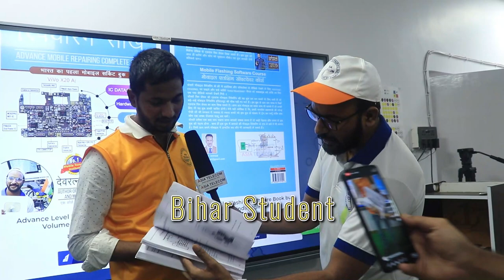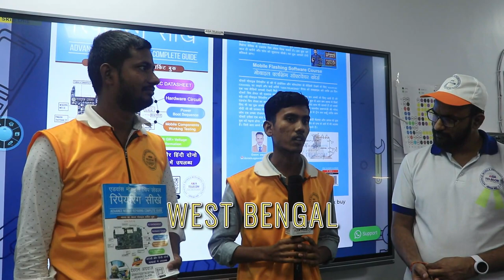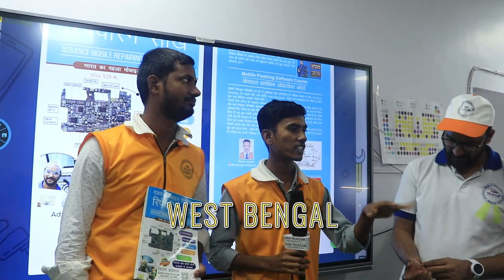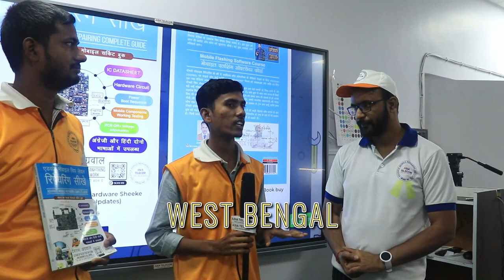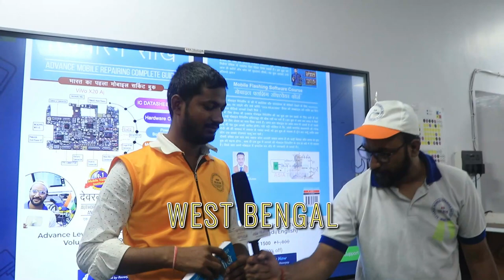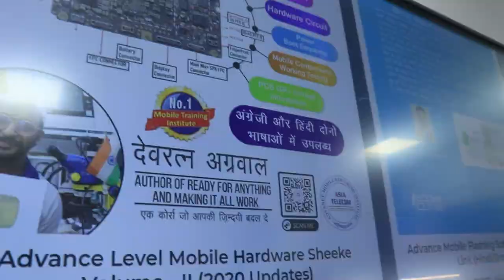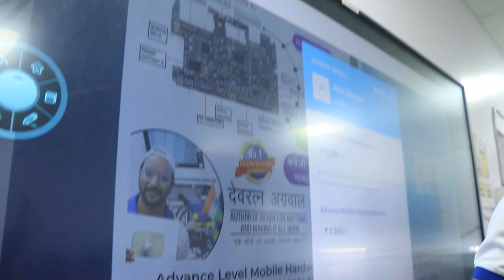DEAD MOBILE DIAGNOSE CLASS FOR PROFESSIONAL STUDENT